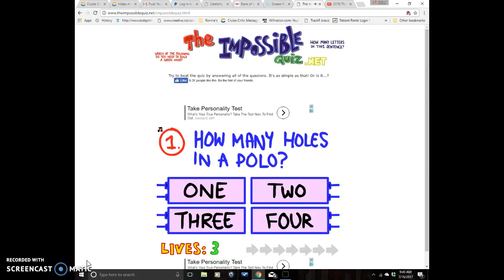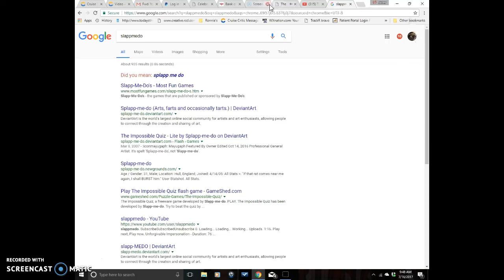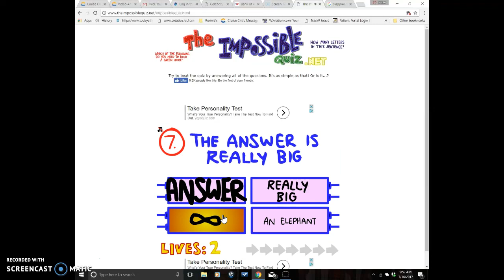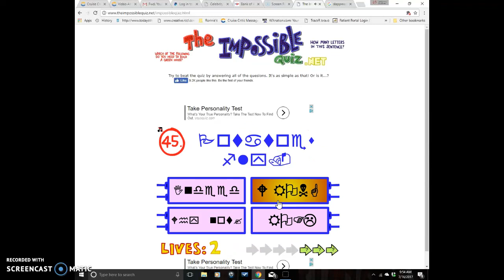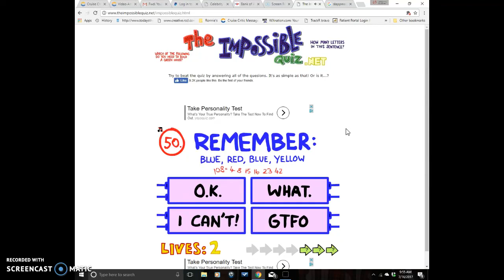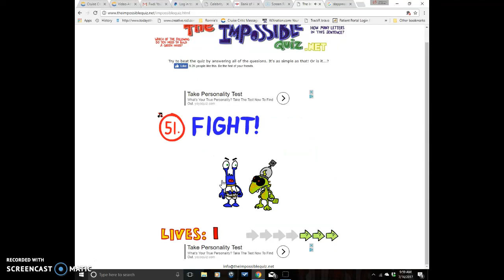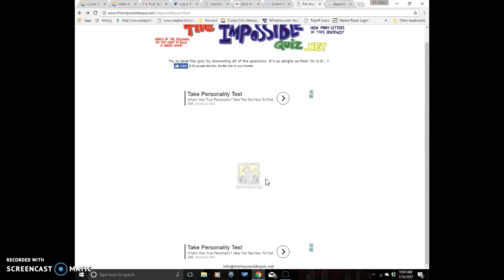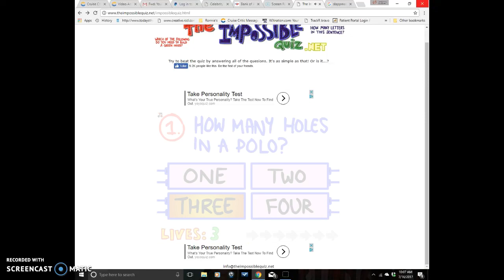impossible quiz part 3